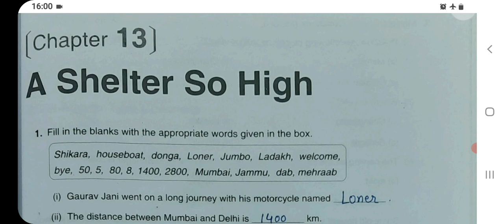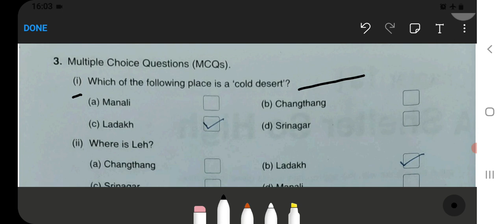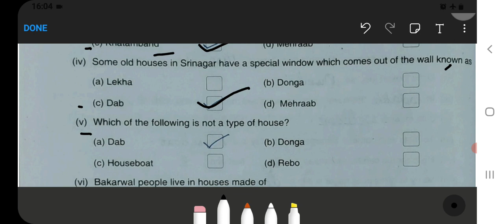A Shelter So High Class 5 Chapter‐13 EVS‐Workbook fully solved exercise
Class 3 :‐

Class 5 :‐

Class 2:‐

Class 3:‐

Class 4:‐

Class 5:‐

Class 1 :
English, Hindi, and Maths Combo set:‐
Class 2 :
Class 3 :
English, Hindi, EVS, and Maths Combo ‐
Class 4 :

a shelter so high class 5
a shelter so high class 5 worksheets with answers
5 types of human shelter
what is shelter for class 3
a shelter so high lesson plan
class 5 evs chapter a shelter so high
class 5 evs chapter a shelter so high pdf
class 5 evs chapter a shelter so high worksheet
a shelter so high summary
class 5 evs chapter 13 a shelter so high
how much is a 5 bedroom house in california
d street shelter
d v shelter
d st shelter
a shelter so high class 5 evs
a shelter so high class 5 evs worksheet
a shelter so high class 5 evs ppt
a shelter so high class 5 extra question answer
class 5 evs a shelter so high pdf
class 5 evs a shelter so high mcq
class 5 evs a shelter so high lesson plan
class 5 evs chapter 13 a shelter so high pdf
live worksheet class 5 evs a shelter so high
class 5 evs a shelter so high worksheet
types of survival shelters
a shelter so high class 5 fill in the blanks
ncert solutions for class 5 evs a shelter so high
women's shelter high level
5 star hotels in surrey and sussex
5 star hotels in surrey
ncert solutions class 5 evs a shelter so high
what are natural shelters
types of natural shelters
live worksheet of evs class 5 a shelter so high
is sheltered housing furnished
hopa covers what type of housing
what does income shelter mean
a shelter so high class 5 pdf question answer
a shelter so high class 5 mcq questions
a shelter so high class 5 solutions
small shelter system instructions
types of shelter for humans
y shelter
yss shelter
tax shelters for upper middle class
2 a schools
4 a high schools
4 a school
5 a school
5 a high school
5a s
6 a schools
7 a high school
shelter+7
7 a school